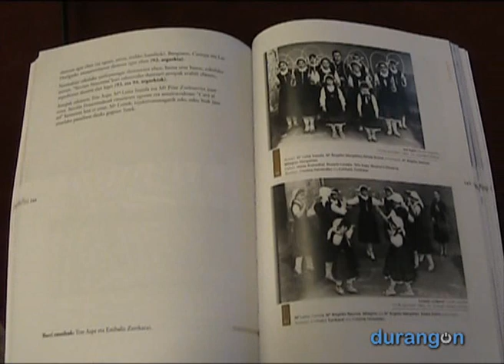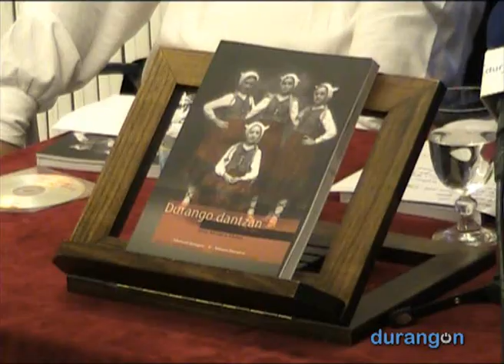Un libro rescata la historia de la danza en Durango